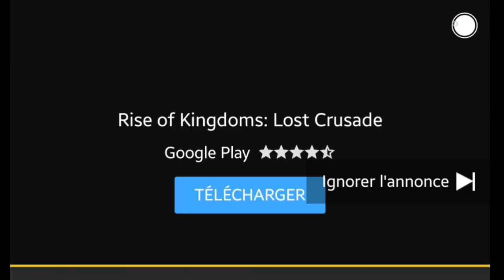Rise of Kingdom - pub du confinement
Celle ci passe dans le top 1 pour ma part, suivie des "Il nous faaaut du bwois mon seigneur"
Excusez la piètre qualité, c'est un enregistrement d'écran 🙏🏻